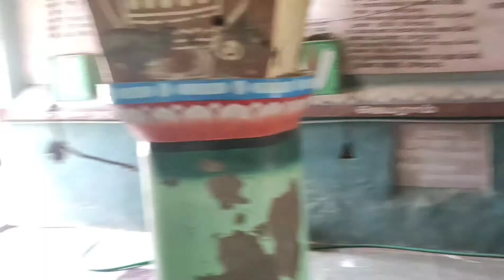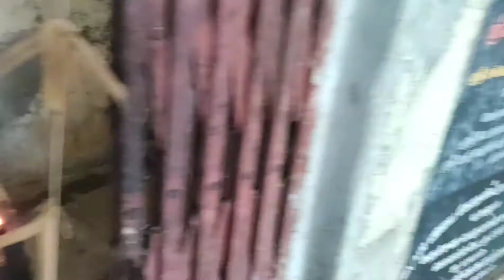பூதலூர் அக்ரஹாரம் விஜய கோதாண்டராமர் கோயில் | அபய வரத ஆஞ்சநேயர் மற்றும் சக்கரத்தாழ்வார் தரிசனம்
பூதலூர் - கோவில்பத்து விஜய கோதாண்டராமர் கோயில் தரிசனம்

இங்கு வந்து அபய வரத அனுமனை வழிபட்டால் திருமணத்தடை விரைவில் நீங்கும்.

அமைவிடம்

திருக்காட்டுப்பள்ளி அருகில் உள்ள பூதலூரில் உள்ள அக்ரஹாரம் பகுதியில் இந்த கோயில் அமைந்துள்ளது. தஞ்சாவூர் பழைய பேருந்து நிலையம், செங்கிப்பட்டி மற்றும் திருக்காட்டுப்பள்ளி போன்ற இடங்களில் இருந்து பேருந்து வசதி உள்ளது. திருச்சி இரயில் நிலையத்தில் இருந்து தஞ்சாவூர் செல்லும் பயணிகள் ரயிலில் பயணம் செய்து பூதலூர் அடையலாம்.

- தமிழ்